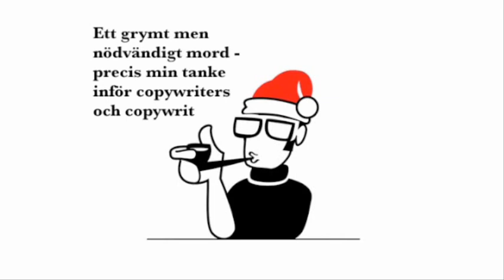Julkalender Lucka 13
Öppna lucka 13 i Stadsbibliotekets julkalender! Idag är det författaren och speldesignern Andreas Roman som tipsar.